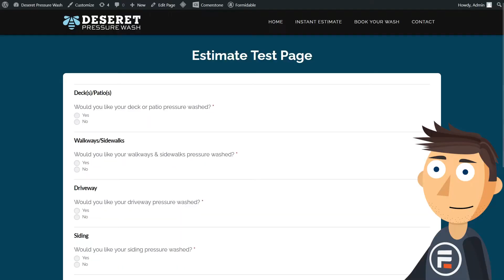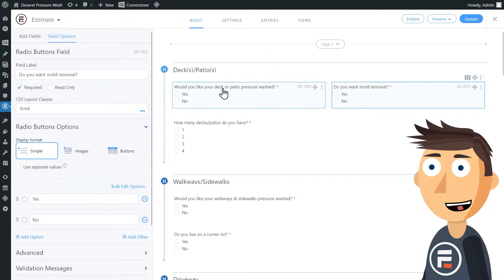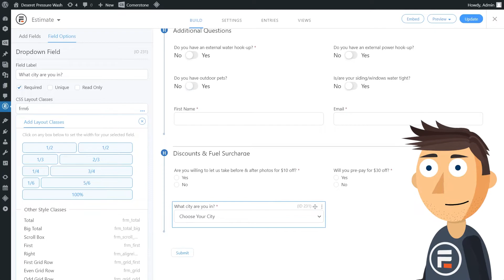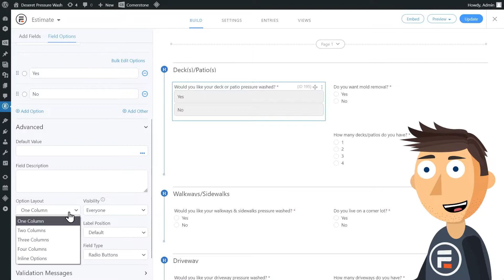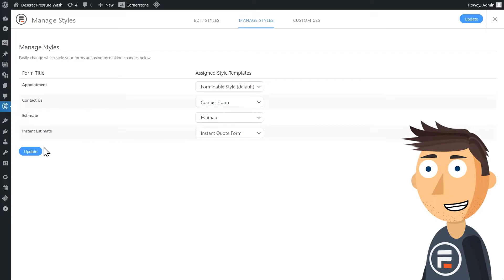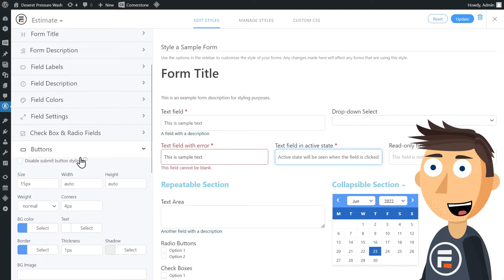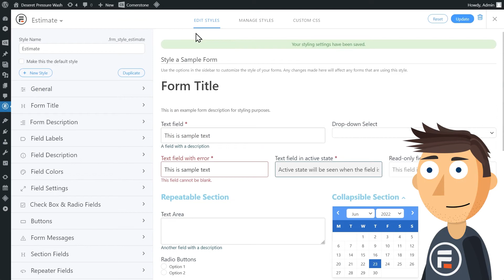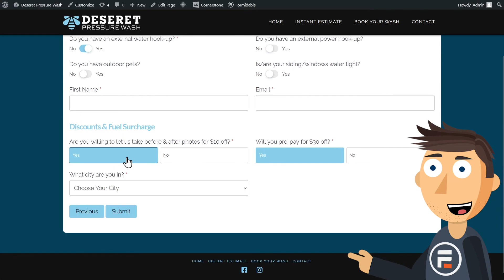How to Build an Instant Quote Form - Part 2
A typical request a quote plugin won’t do the trick when your customers need an instant quote. In this video series, we’ll show you how any business owner can turn their WordPress website into a lead generation machine

0:00 - Intro
0:44 - Two Fields per Row
1:10 - Responsive Website Explainer
2:18 - Right-align fields
2:51 - Radio Button Fields - Buttons
3:06 - Two Column Buttons
3:43 - Creating a new style
4:19 - Styling the form
6:53 - Checking out the styled form!